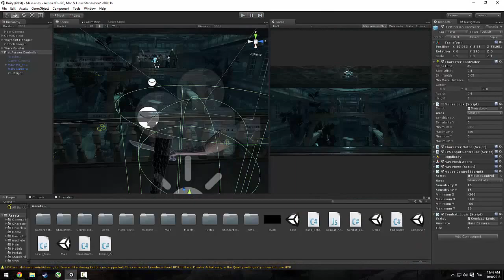เกมล่าฟันมอนสเตอร์ เกมที่3ของพี่เอในวิชาโครงงาน พร้อมโชว์ OpenHouse'58